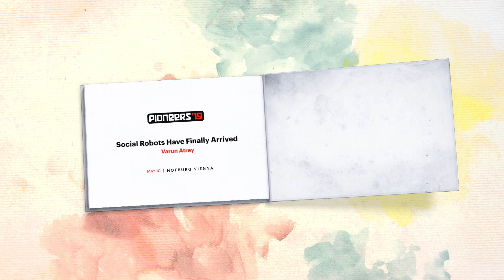Pioneers '19 - ARENA, May 10th: Social Robots Have Finally Arrived